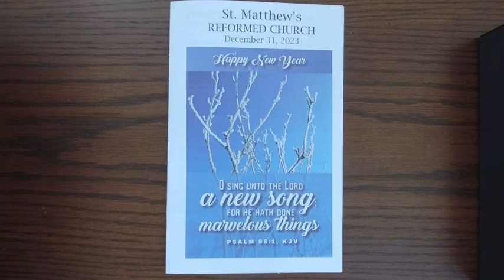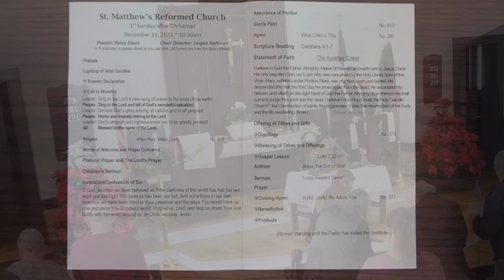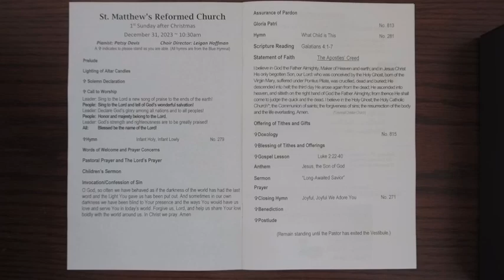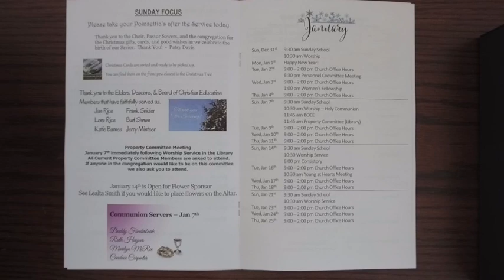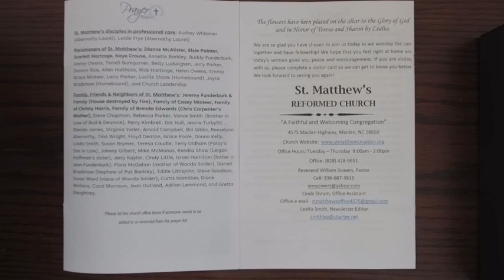Worship 12/30/2023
CCL #2811430